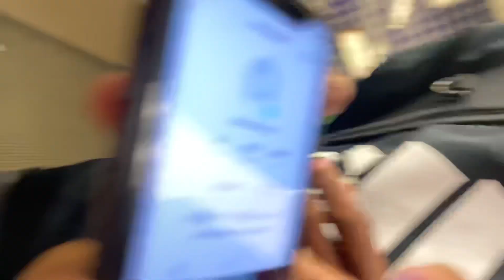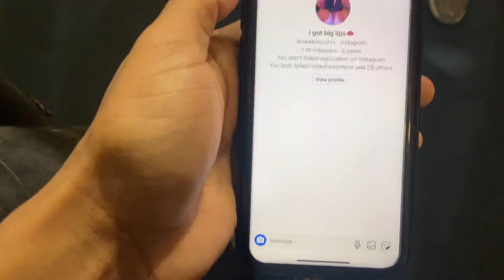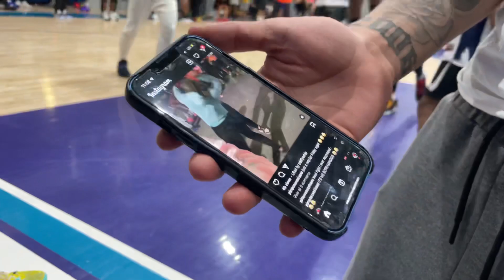WE LOST INFRONT OF ALL THE BADDIES 💔 ..